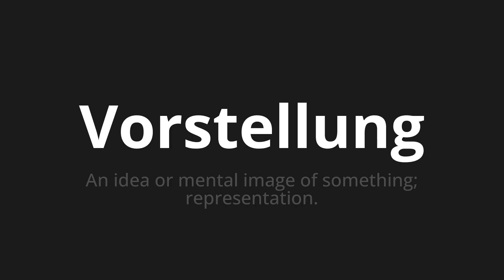How to pronounce Vorstellung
Master the Pronunciation of 'Vorstellung which means performance' - which means : At Idea or mental image of something;Representation. 📝 with @PronunciationGerman 🎓🗣️ - [Your Guide to German]

Learn to pronounce 'Vorstellung' perfectly in German with our easy and engaging tutorial by @PronunciationGerman! 📖📽️ In this comprehensive video, we provide you with native speaker examples 🗣️👂 and phonetic breakdowns 🎵 to ensure you get the pronunciation just right.

How to say Performance in German